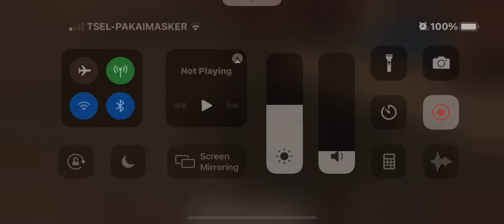LETS SHOOT THESE ANNOYING ASS DUMBASS POLICE (madout2)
I will make this video the next part 2 tomorrow :)